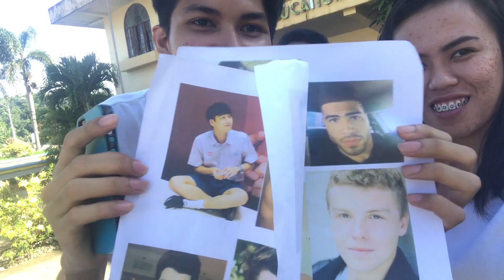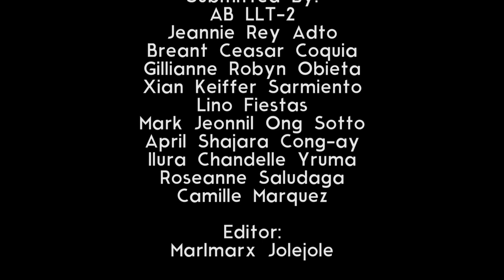Maskara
Maskara: A Documentary about People's Perception of Attractiveness in the University of Eastern Philippines
BY: ABLLT _2 students